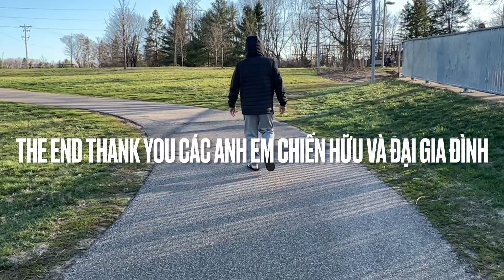2 anh em đi câu cá # 102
chiều thứ 3 hai anh em đi câu cá giải chi sao giờ làm về